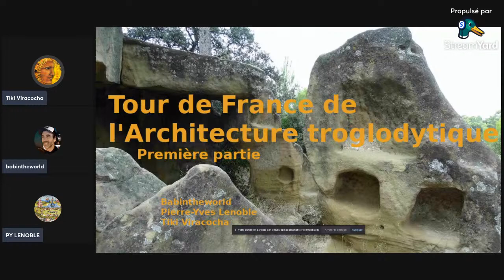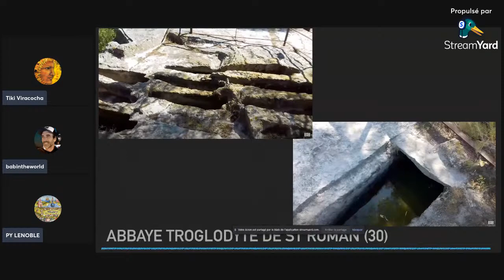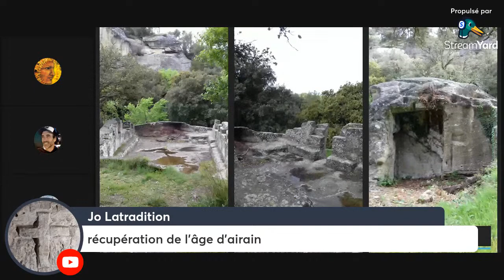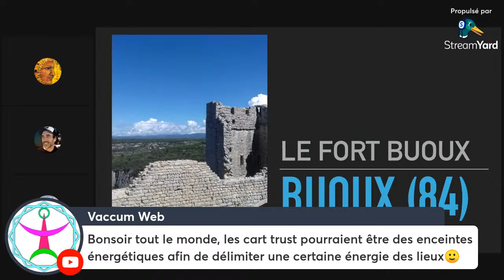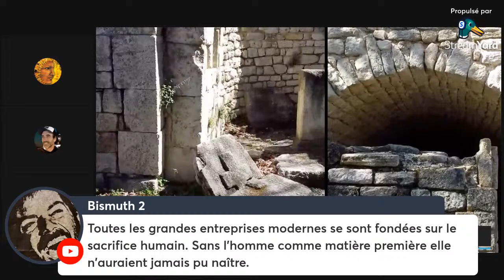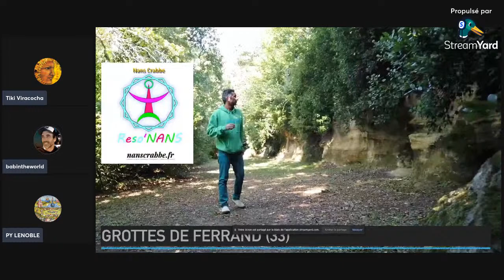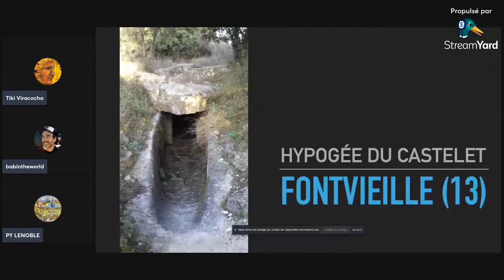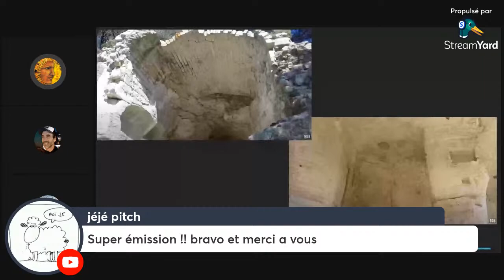L'architecture troglodytique de France #1 (avec Tiki Viracocha et Babintheworld)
Après avoir exploré les vestiges mystérieux du Pérou et ceux du Latium d'Italie, nous vous ferons découvrir qu'il existe également en France de nombreux vestiges semblables et tout aussi spectaculaires. Nous montrerons également les similarités qui existent entre ces vestiges troglodytiques de France et ceux qui existent ailleurs dans le monde.
Pour cette première émission ''Tour de France de l'Architecture troglodytique'', nous avons le plaisir d’accueillir Jean-Baptiste de la chaîne Babintheworld qui nous présentera des photos de quelque-unes de ses explorations en France.
Blog de Gregory : Axe cosmique (Symbolisme – Métaphysique – Architecture traditionnelle – Tradition primordiale – Science sacrée)